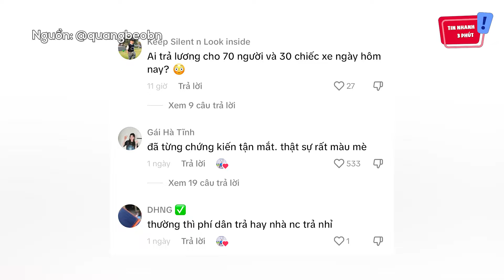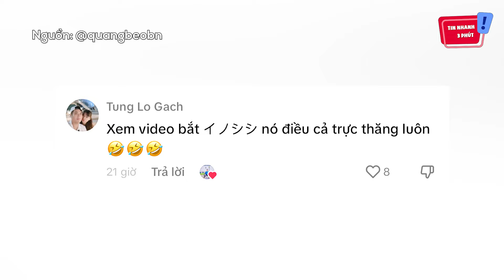Sống ở NHẬT, thanh niên 'PHÁT LÚ' khi 70 cảnh sát, 30 XE CỨU HỎA để cứu 2 bé mèo | Tin Nhanh 3 Phút